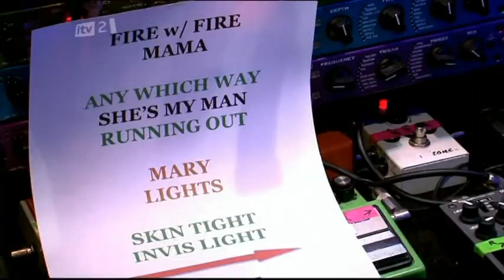One Night Stand Scissor Sisters